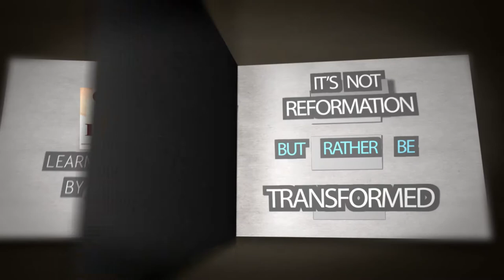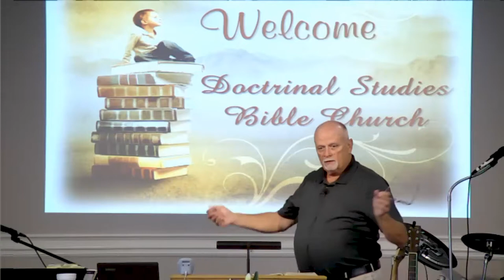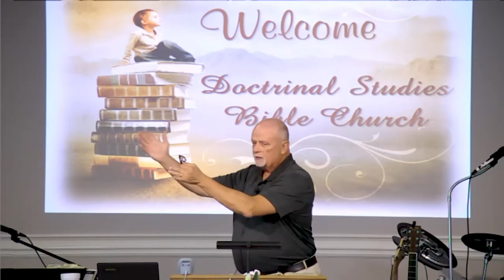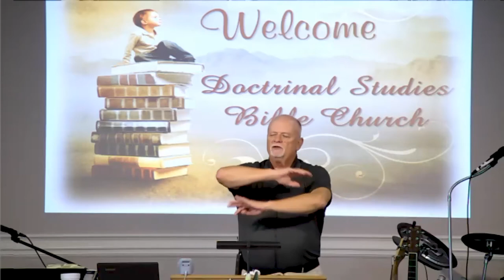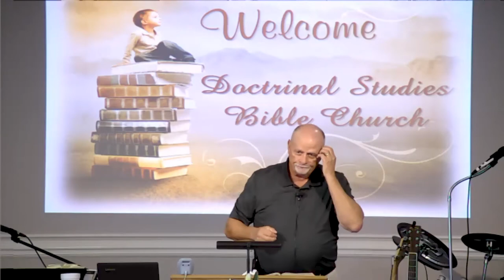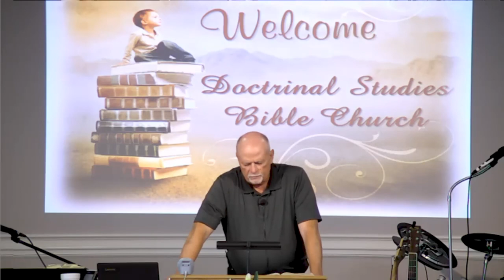DSBC - Al Rosenblum - Transformation - Recognizing Core Beliefs - Roots - Jun. 23rd. 2019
Series: Transformation

Lesson:  Recognizing Core Beliefs - Roots

Text:   Heb.12:15